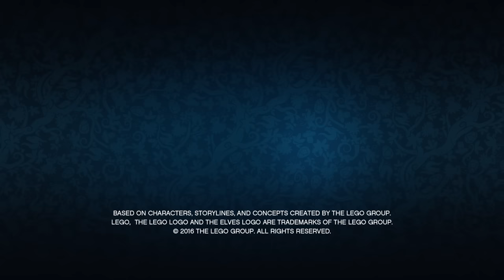LEGO Elves -The Official Trailer - Part 2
Join the LEGO® Elves on their latest magical adventures! A dark power threatens to take over Elvendale – it’s time to take a stand… Watch the trailer now!